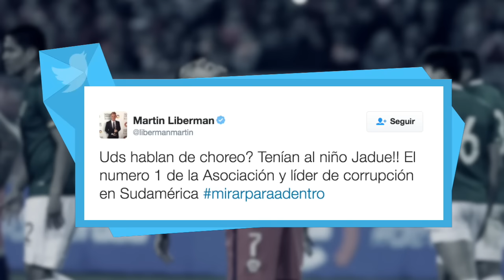Argentina reacciona al castigo de la FIFA a Bolivia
Revisa el lamento de los medios argentinos tras la decisión de la FIFA de castigar a los bolivianos y otorgarle dos puntos a Chile, que situó a la Roja en el quinto lugar y desplazó a Argentina del cupo del repechaje para Rusia 2018.